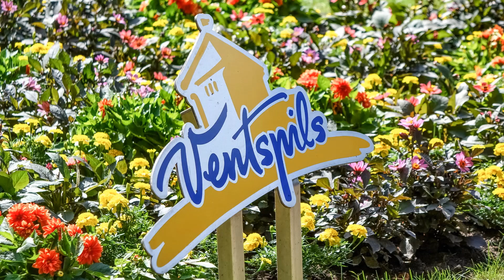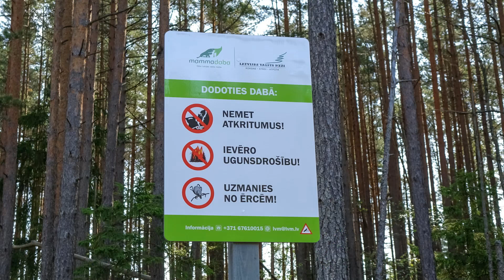Ventspils ziedu skaistums un burvība !! 2023. Latvija